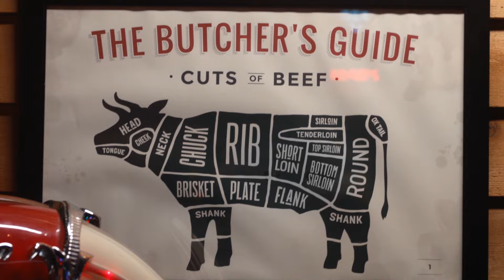Best Steak - The Art of Steak at Logan's Roadhouse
Discover the secrets behind our signature seasoning and grilling techniques that elevate our steaks to culinary excellence.

Embark on a savory journey with Logan's Roadhouse as we proudly declare the best steak. Learn the craftsmanship and passion for delivering the perfect steak dining experience. At Logan's Roadhouse, we take pride in sourcing the finest cuts of beef, ensuring that each bite celebrates flavor and tenderness. Logan's Roadhouse is more than just a restaurant; it's a destination for steak enthusiasts seeking an authentic and memorable dining experience.

Dive into the world of steaks with us – Best Steak - "We Know Steak" – where the passion for perfection meets the sizzle of the grill. Come hungry and leave satisfied because we know steak at Logan's Roadhouse like no other.